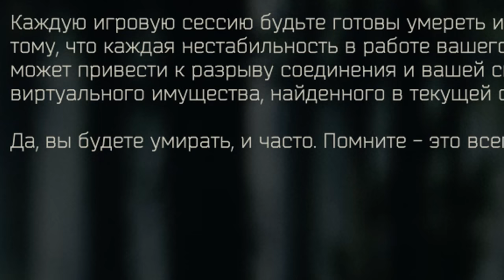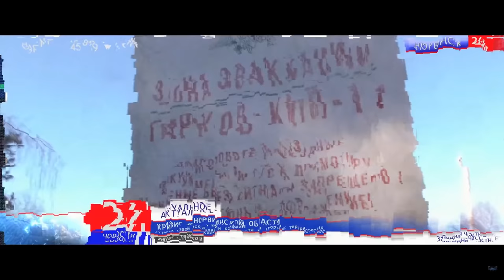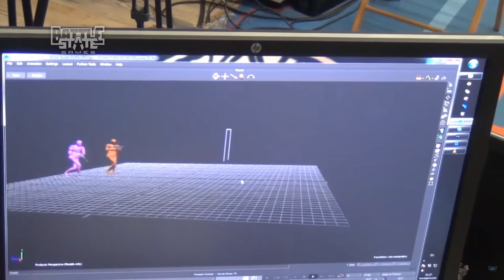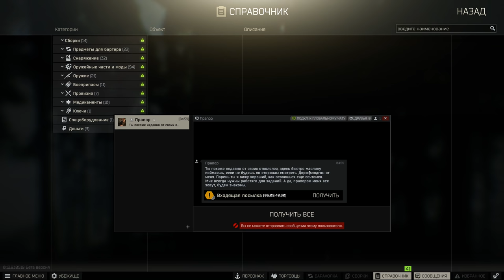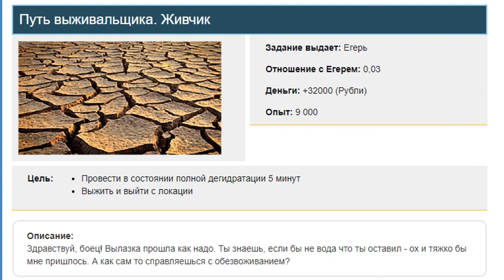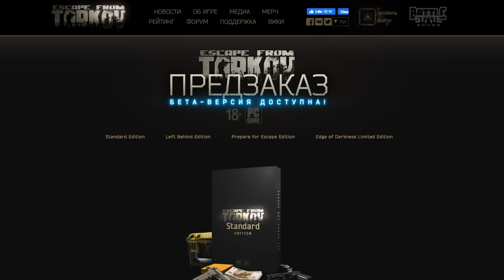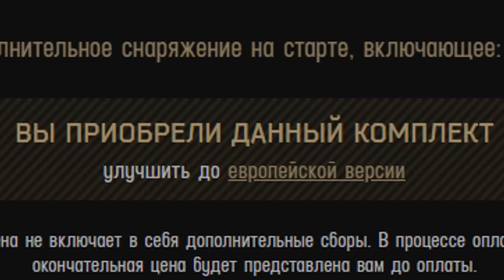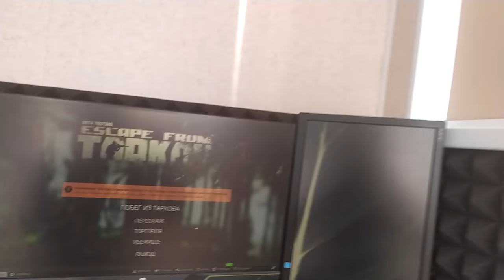Escape from Tarkov глазами новичка в 2021 году | Побег из Таркова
Видео исповедь новичка "Escape from Tarkov глазами новичка в 2021 году | Побег из Таркова". В нем я расскажу о том, как впервые, совсем недавно, познакомился с отечественным проектом,  поиграл в него и теперь готов поделиться своими эмоциями и мнением насчет данной игрушки. Думаю, будет интересно)
Делаю  развлекательные  и тематические ролики-обзоры по сталкеру, на сколько это получается, судить вам))
Делаю ролики по разным играм в юмористическом и познавательном ключе (если кому-то нравится, я рад, честно), если у вас есть пожелания и предложения, оставляйте комментарии, я все читаю и смотрю.

Удачной Дороги, СТАЛКЕР ))